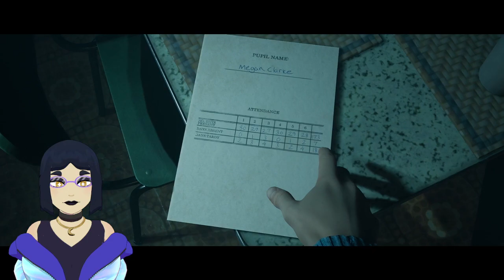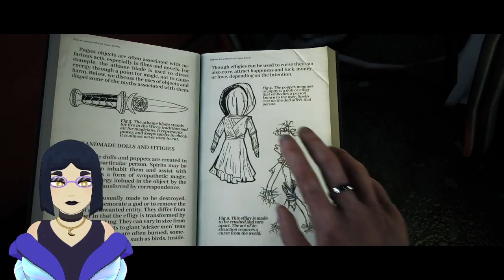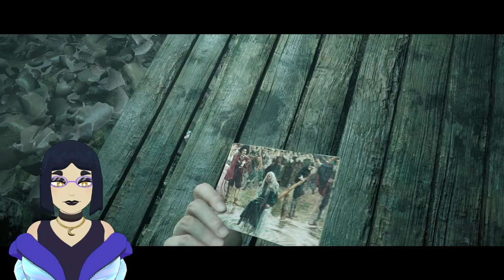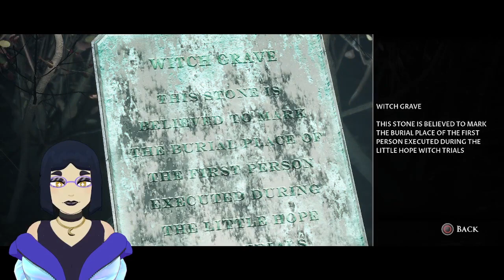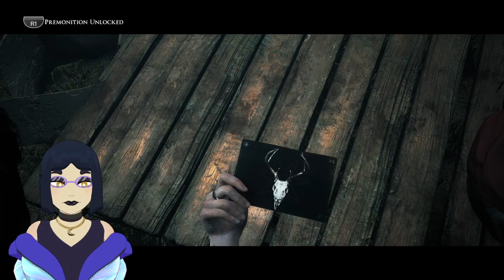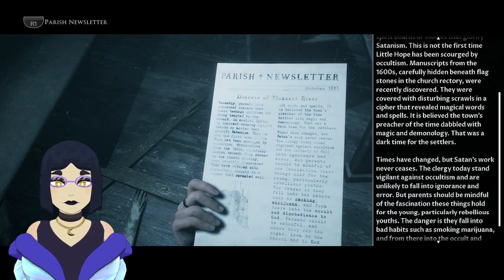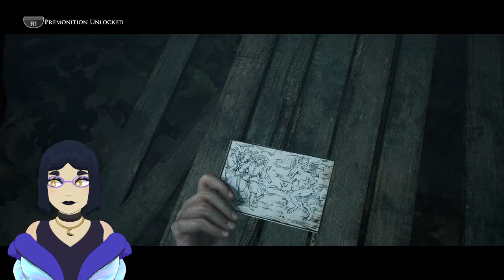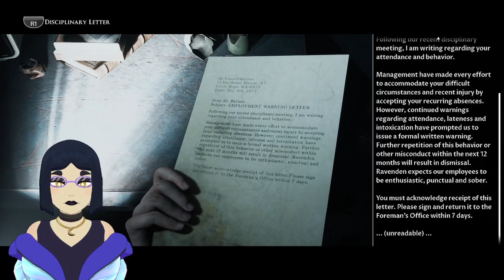Little Hope Full Stream pt 1. | LunaVods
Stream VoD from Little Hope stream pt. 1.

A shortened version will be going on the channel eventually!

You can find a lot of the music I use on stream at: